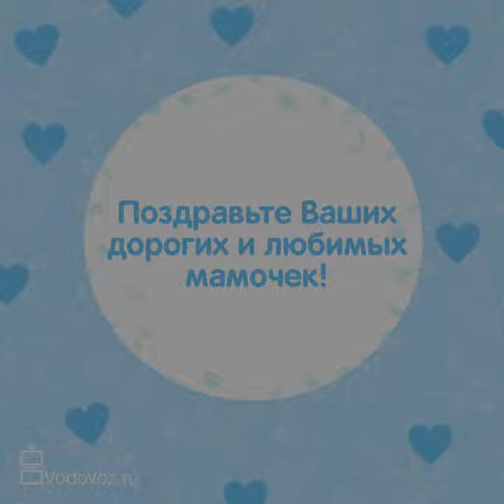Поздравляем с Днём матери!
Нельзя забывать о таком добром и важном празднике! Наши сотрудники уже поздравили своих мам, и мы решили поделиться с вами этими прекрасными эмоциями. Обязательно поздравьте свою маму и скажите ей о том, как вы её любите и цените.

Быть мамой - тяжелый труд, и мы это прекрасно понимаем! 👏Закажите доставку воды и других продуктов, чтобы хоть немного облегчить себе жизнь (или своей маме)